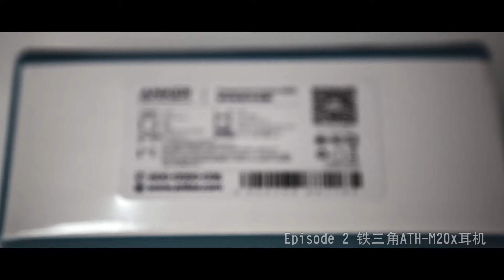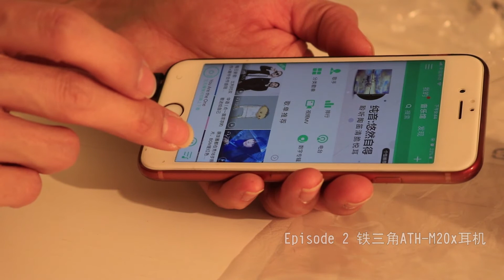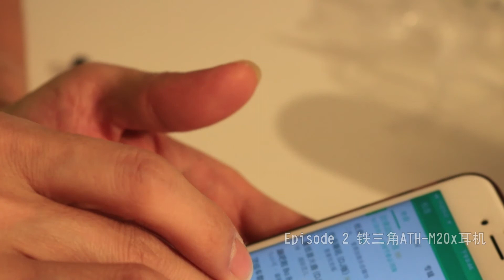Episode 2 铁三角TH-M20x耳机开箱 Unboxing Headphone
Anker移动电源 & 铁三角TH-M20x耳机开箱

Episode 1 铁三角TH-M20x耳机

Gear 使用的设备:
Canon EOS 760D + 5DMarkII Canon EOS-S 18-55mm 24-105mm F4
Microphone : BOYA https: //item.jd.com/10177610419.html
编辑软件:
 Adobe Premiere Pro CC Adobe Photoshop CC Adobe AfterEffect CC
社交软件:
WeChat : wangtao_4634
SinaWeibo : @旭日生活体验馆数码总监
优酷视频: 王涛旅游摄影